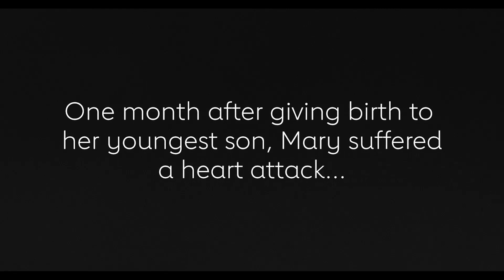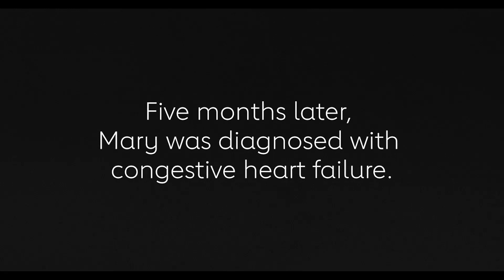2023 KC Go Red Luncheon: Mary's Story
Mary never thought she'd be diagnosed with congestive heart failure at 33 years-old, or that it would impact the future of her family. Mary's gut-wrenching story is a reminder why we do the work that we do.